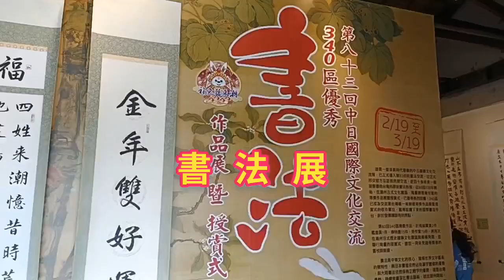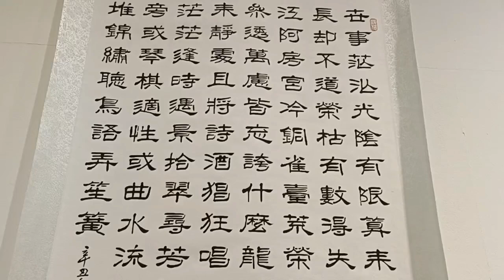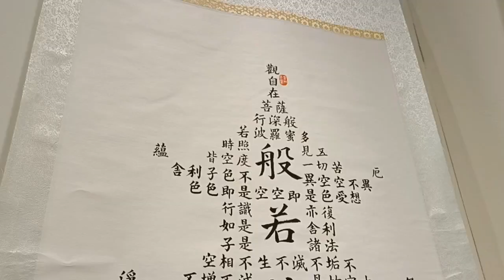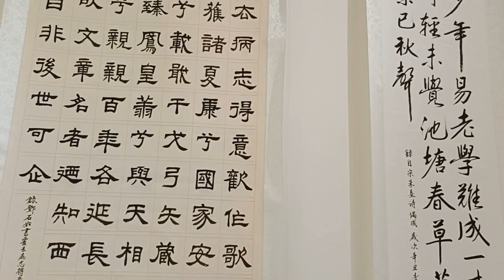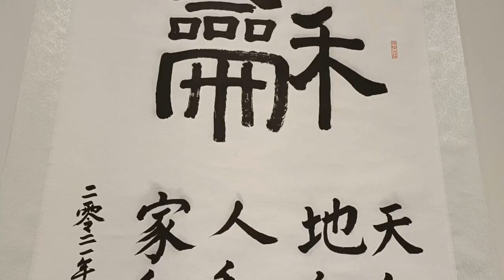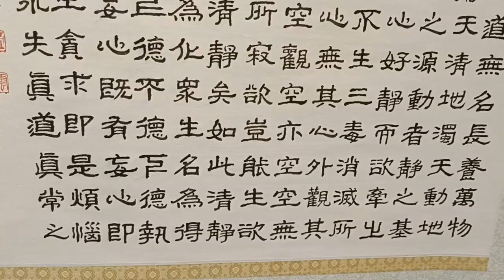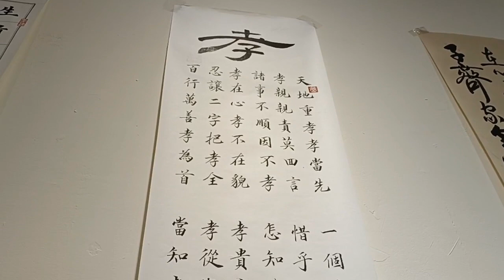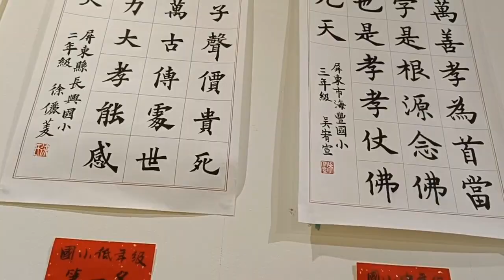潮州鎮《書法展作品欣賞》之一